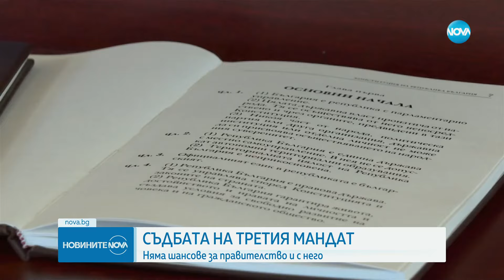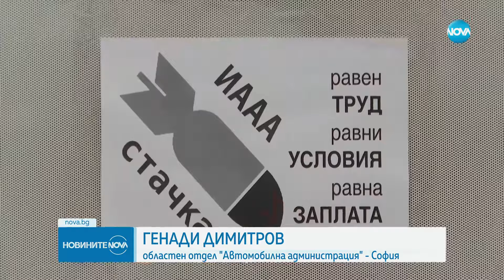Новините на NOVA (27.03.2024 - обедна емисия)